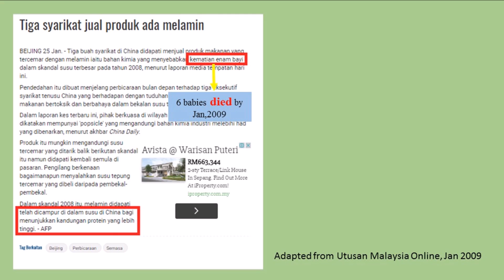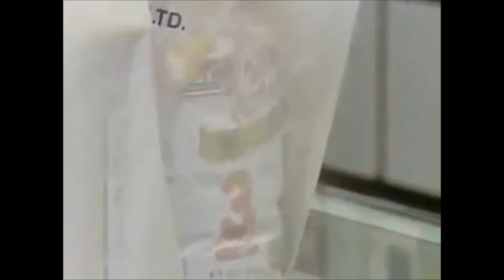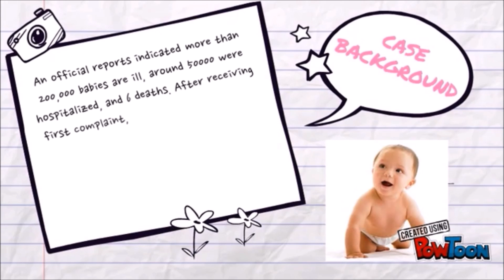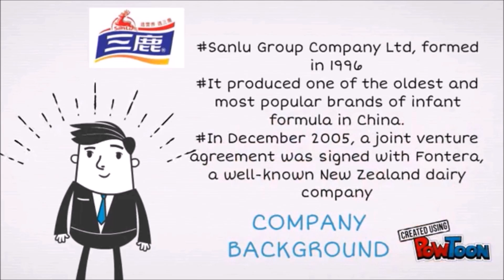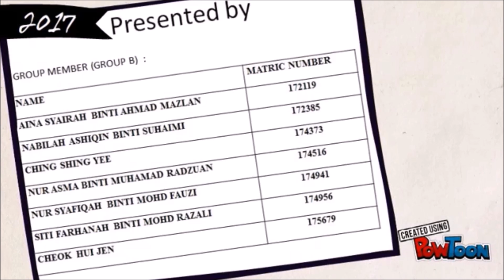MELAMINE IN MILK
FST4604 QUALITY ASSURANCE OF ANIMAL PRODUCT